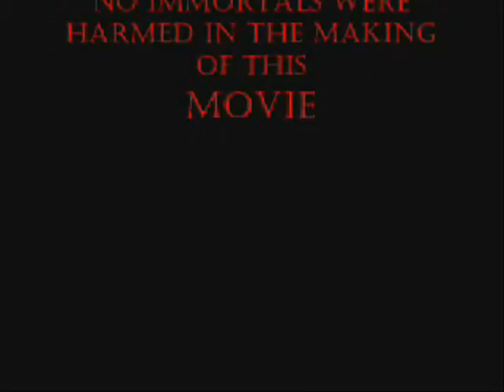Nosphyrus and Meep go back to Hershey Park!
As you saw from their video last year, Nosphyrus and Meep love Hershey Park! Well, they went back again this year. They recommend it as an extremely fun vacation for people of all ages. Check out some highlights from their trip this year.